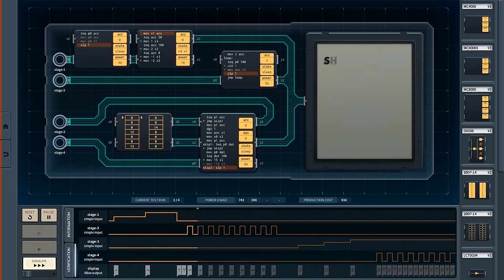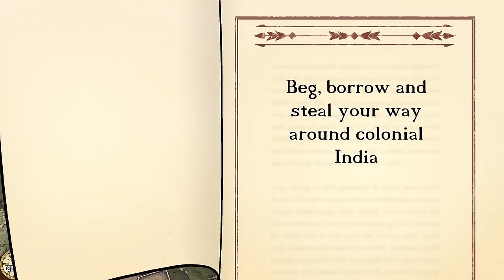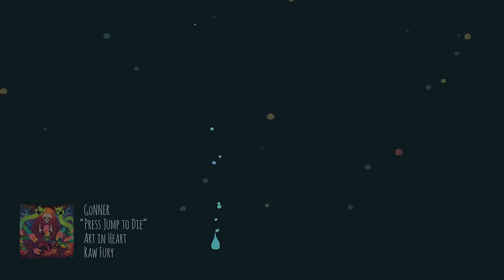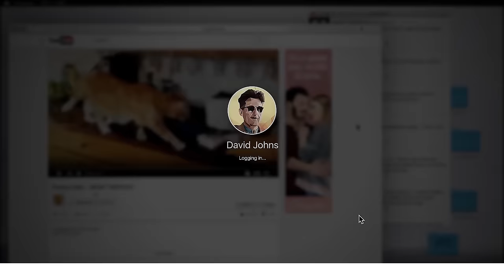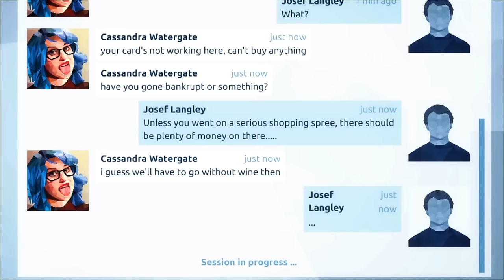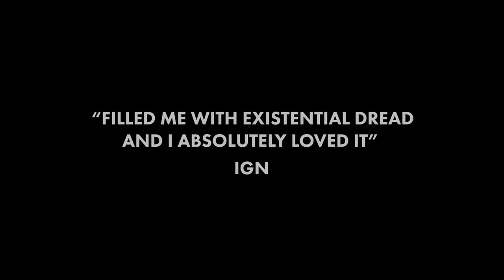Top 5 Best Indie Games of the Month - October 2016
Prepare to be Indieformed, as we countdown the Top "5" Best Indie Games of the Month for October. What will be number 1? Which new indie games should you buy? Watch and find out!

HEADLINES

HONOURABLE MENTIONS

TOP 5